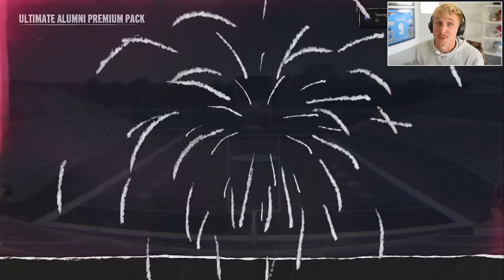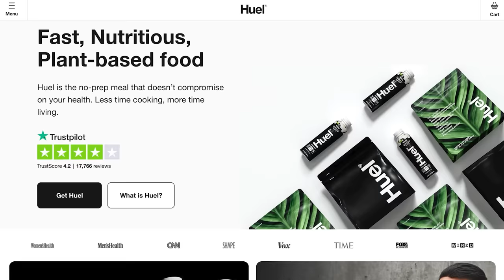Lamar Jackson Broke College Football…